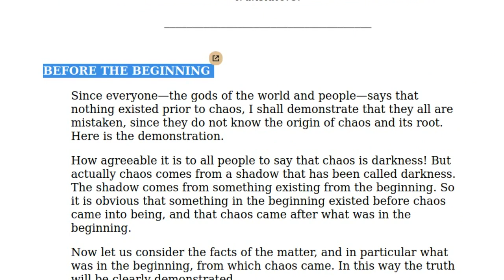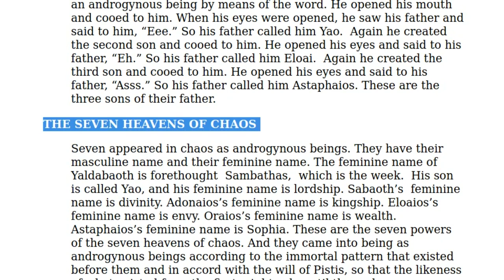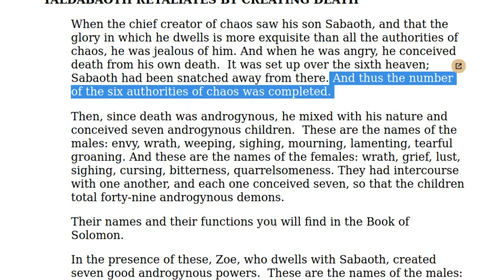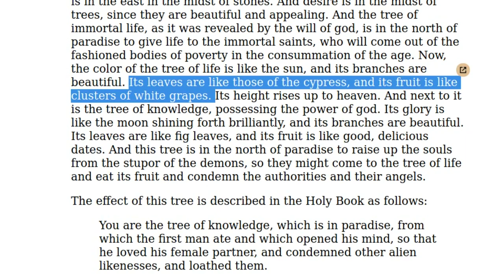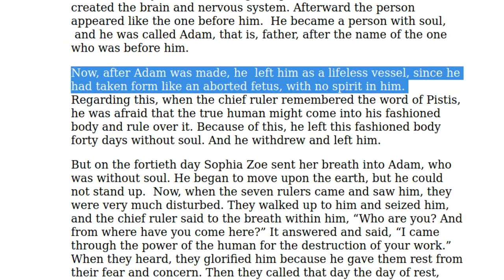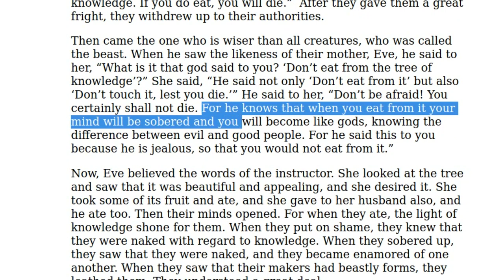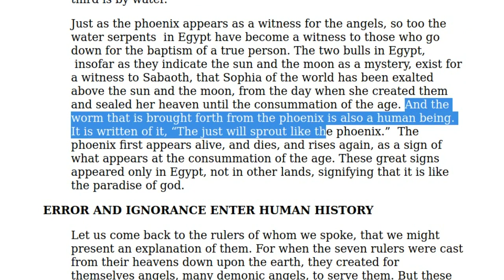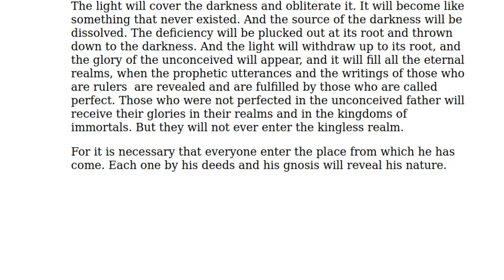On the Origin of the World, Nag Hammadi Codex II, 5, The Nag Hammadi Library [Audiobook]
The Nag Hammadi Library
On the Origin of the World
("The Untitled Text")
Translated by Willis Barnstone and Marvin Meyer

This original translation of On Origin of the World, (Nag Hammadi Codex II, 5) is presented in the Gnostic Society Library by permission and under license from Dr. Willis Barnstone, who retains all copyright. Dr. Barnstone's translations of the Nag Hammadi texts are published in The Gnostic Bible, 2003, Willis Barnstone & Marvin Meyer.